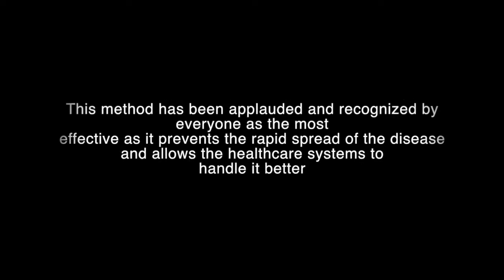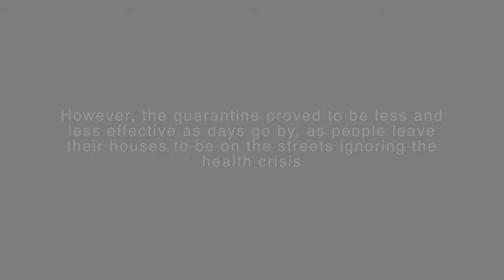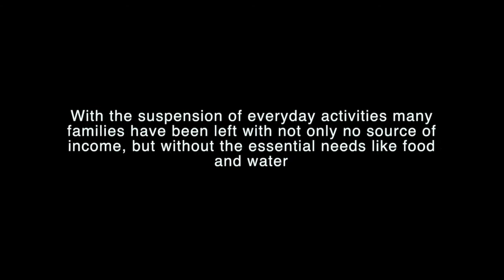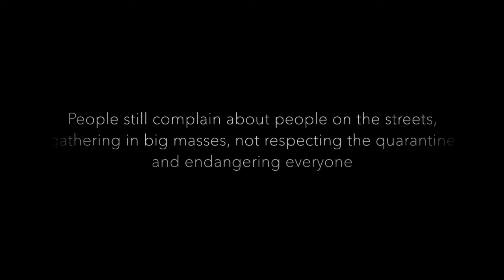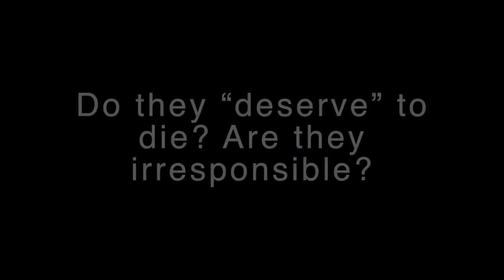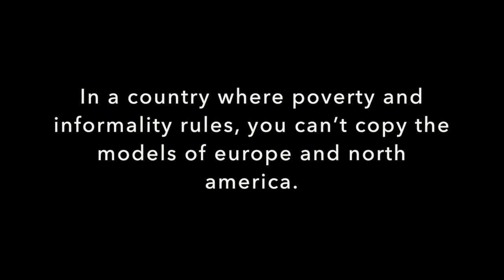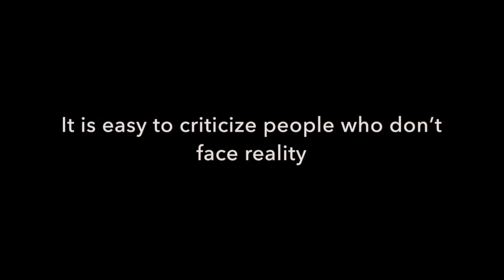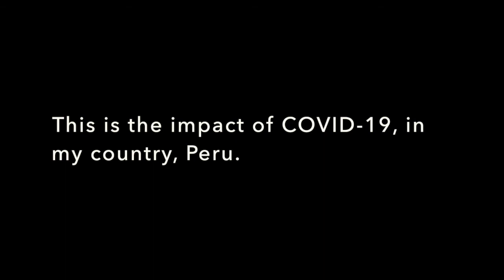BUS 682 - This is Peru Documentary